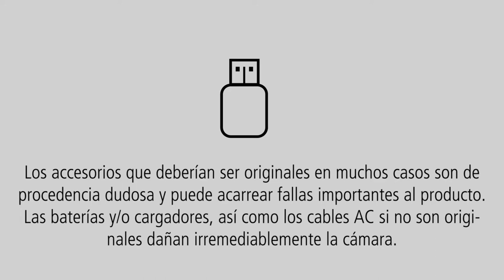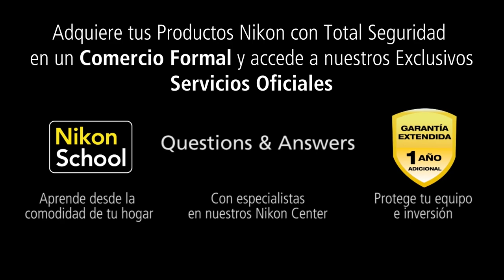Flash SB 500